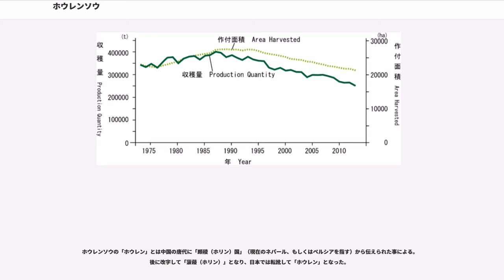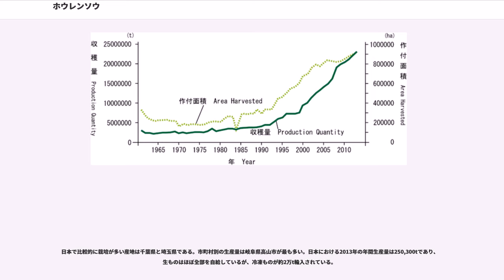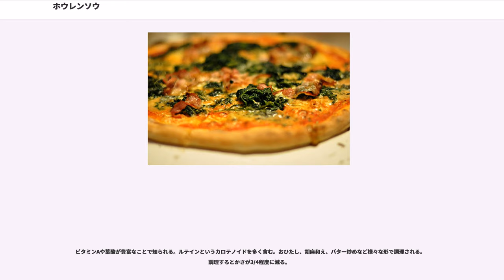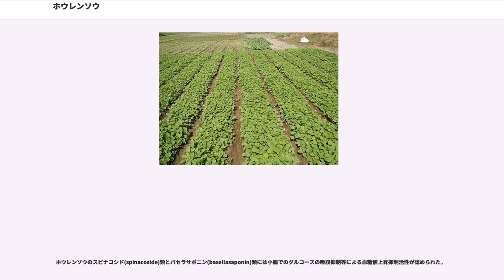ホウレンソウ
ホウレンソウ（菠薐草、学名:"Spinacia oleracea"）は、ヒユ科アカザ亜科ホウレンソウ属の野菜。雌雄異株。ほうれん草とも表記される。高温下では生殖生長に傾きやすくなるため、冷涼な地域もしくは冷涼な季節に栽培されることが多い。冷え込むと軟らかくなり、味がよりよくなる。

ホウレンソウの原産地は、中央アジアから西アジア、カスピ海南西部近辺と見られているが野生種は発見されていない。初めて栽培されたのはアジア、おそらくはペルシア地方（現在のイラン）だったと考えられている。ヨーロッパには中世末期にアラブから持ち込まれ、他の葉菜類を凌いで一般的になった。東アジアにはシルクロードを通って広まり、中国には7世紀頃、日本には江戸時代初期（17世紀）頃に東洋種が渡来した。伊達政宗もホウレンソウを食べたという。19世紀後半には西洋種が持ち込まれたが、普及しなかった。しかし、大正末期から昭和初期にかけて東洋種と西洋種の交配品種が作られ、日本各地に普及した。

ホウレンソウの「ホウレン」とは中国の唐代に「頗稜（ホリン）国」（現在のネパール、もしくはペルシアを指す）から伝えられた事による。後に改字して「菠薐（ホリン）」となり、日本では転訛して「ホウレン」となった。

日本では西洋種（葉が厚く丸みを帯びている）と東洋種（葉が薄く切り込みが多く根元が赤い）の2種類が栽培されているが、東洋種は病気、寒さに弱く虫が付きやすいため栽培が難しいという理由によりここ数十年の間に急速に西洋種もしくは西洋種の一代雑種に取って変わった。現在国内のスーパーで見かけるほうれん草は大半が西洋種であるが、東洋種の味の良さが近年見直されつつある。

ホウレンソウの種子は外殻に包まれており、そのままでは発芽率が悪いことから、経済的な栽培にはネーキッド種子と呼ばれる裸種子が用いられる。種子はテープシーダー等に封入され、圃場に播かれる。子葉展開後本葉が展開し、葉伸長2〜30cmの頃に収穫期を迎える。

ホウレンソウがおいしくなる時期は冬である。収穫前に冷温にさらすこともしばしば行われ、これらの処理は「寒締め（かんじめ）」と呼ばれている。これは東北農業試験場（現在の東北農業研究センター）が確立した栽培方法である。ホウレンソウが収穫可能な大きさに育ったら、ハウスの両袖や出入り口を開放し、冷たい外気が自由に吹き抜けるようにする。このまま昼夜構わず放置する。ホウレンソウは約5℃を下回ると伸長を停める。寒締めを行ったホウレンソウは、低温ストレスにより糖度の上昇、ビタミンC、ビタミンE、βカロチンの濃度の上昇が起こる。

ホウレンソウはビニールハウスでも育てることが出来る。

世界における生産量は中華人民共和国が85%を占め他国を圧倒しているが、日本は世界第3位にランクインする主要生産国である。

世界の収穫量上位10か国（2013年）

日本で比較的に栽培が多い産地は千葉県と埼玉県である。市町村別の生産量は岐阜県高山市が最も多い。日本における2013年の年間生産量は250,300tであり、生ものはほぼ全部を自給しているが、冷凍ものが約2万t輸入されている。

収穫量上位10都道府県（2013年）

収穫量上位10市町村（2013年）
生食用品種など例外はあるが、灰汁が多いので基本的に下茹でなどの加熱調理が必要になる。
和食ではおひたしや胡麻和え・白和えといった和え物、常夜鍋などの鍋物に利用されるほか、すり潰したのち茹でて緑の色素を取り出したものを青寄せといい、木の芽和えの和え衣の色付けに用いる。

洋食ではソテーやオムレツの具、キッシュ、裏ごししたものを使ったポタージュなどに用いるほか、灰汁の少ない生食用のものはルッコラやオランダガラシなどと共にサラダに使われる。

ビタミンAや葉酸が豊富なことで知られる。ルテインというカロテノイドを多く含む。おひたし、胡麻和え、バター炒めなど様々な形で調理される。調理するとかさが3/4程度に減る。

ホウレンソウは緑黄色野菜の中では鉄分が多い方であるが、コマツナよりは少ない。ただし葉酸は鉄分の吸収を促進するため、葉酸が鉄分と共に豊富なホウレンソウを食べれば、他の「鉄分は豊富だが葉酸がホウレンソウより豊富でない緑黄色野菜」を食べた場合よりも実際に摂取出来る鉄分が多くなるので、ホウレンソウを食べる事が効率のよい鉄分摂取に繋がり、ひいては貧血予防に繋がる事は確かである。

ホウレンソウにはシュウ酸が多く含まれており、度を越えて多量に摂取し続けた場合、カルシウムの吸収を阻害したり、シュウ酸...